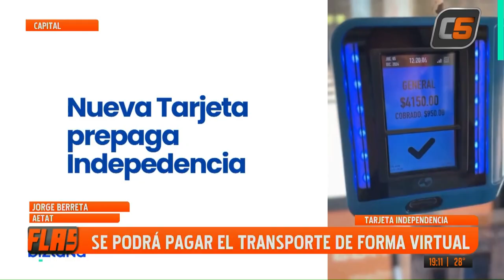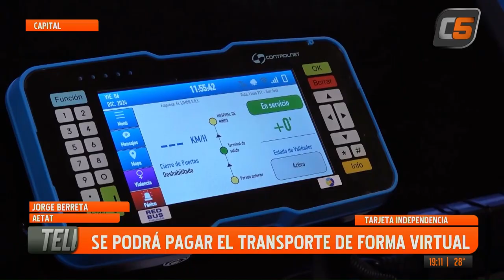SE PODRÁ PAGAR EL TRANSPORTE DE FORMA VIRTUAL 06-12-2024